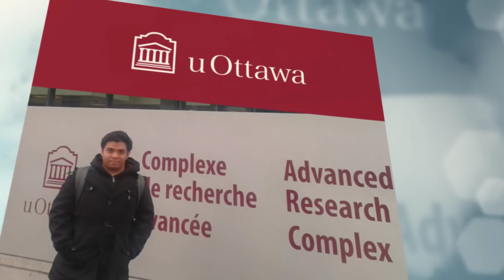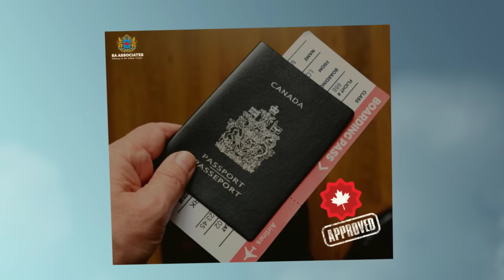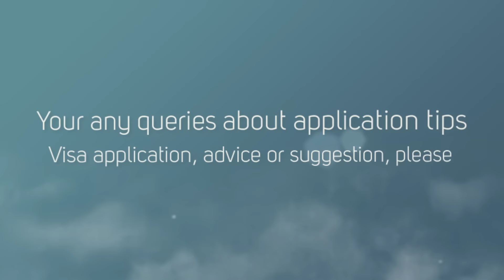Study in Canada by SA Associates, Brand organisation in Bangladesh since 1998#Canada_Study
Study in Canada for Winter 2022 intake. We represent top 50 Universities and Colleges in Canada.